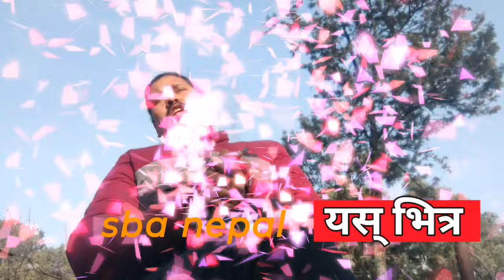sachin pariyar बाउ को पत्रकार सग आ$क्रोश तरुनी सग कि$स खाको फोटो देखाउ त Rupak Basuri |||Sba Nepal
sachin pariyar बाउ को पत्रकार सग आ$क्रोश दुइटा तरुनी सग कि$स खाको फोटो तुरुन्तै देखावो त||Sba Nepal